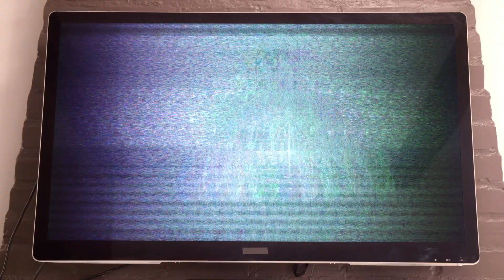Hip Hop Dance!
This was cool to do. Check out The Hip Hop Dance Experience video game is in stores now! Available on Wii and Kinect for Xbox 360. Visit TheHipHopDanceExperience.com to see the full tracklist! watch the video game trailer

Get a Tee! or ‪ for UK purchases. click "Shop DeStorm in the EU"

Executive Producer: Mike Rotman
Director/Editor/VFX - Jason Milligan
Producer/Assistant Director - Michael Shlain
Producer: JJ Mayes
Director of Photography - Steven Moreno
Production Sound/Sound Mix - Benjamin Chan
Assistant Camera - Nick Novotny
Gaffer - Daniel Gomez
Makeup - Kady Alatriste
Production Assistant - Mike Cordaro

The HipHop Dance Experience!